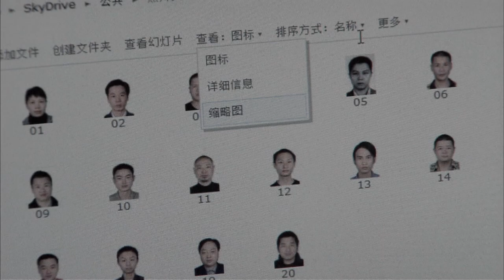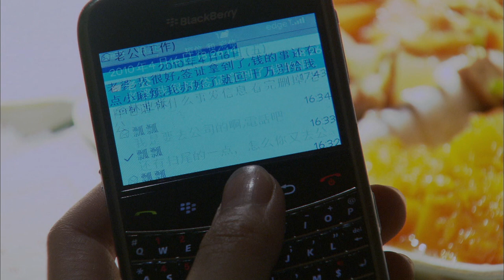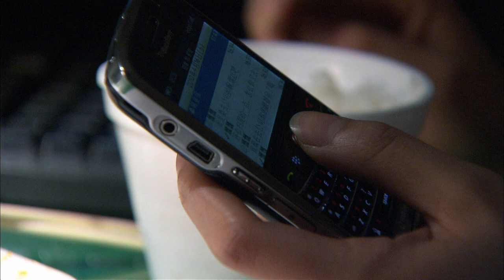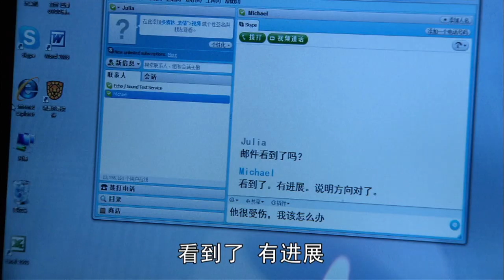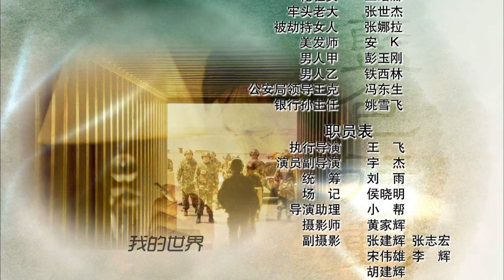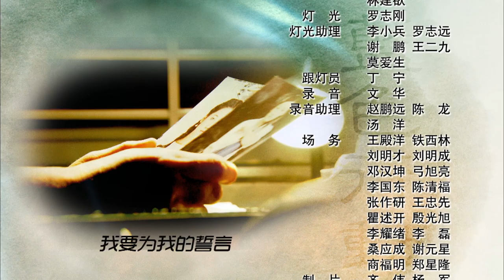蓝色行动06（主演：王蔚、丁莉、王亚楠）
代号 蓝色行动HD-TS 1-19 集